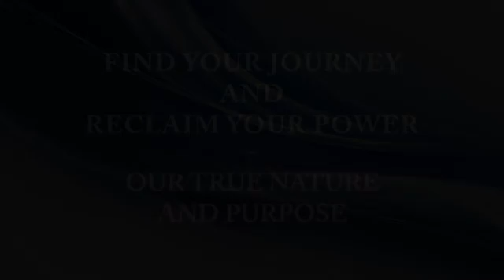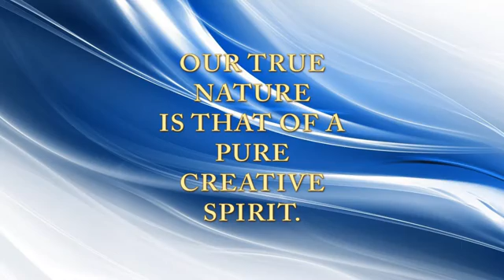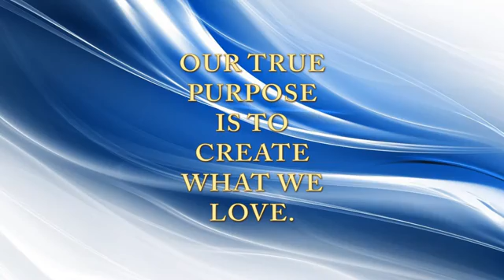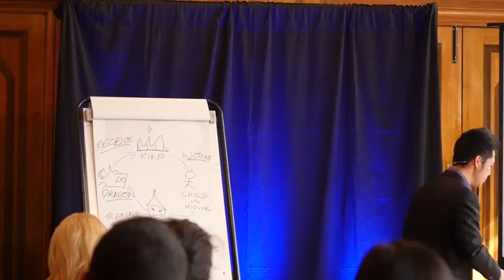How to Find My True Nature and Purpose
Ich Loc reveals what our true nature and purpose in life is.

This was recorded at the inspirational self-discovery two-day event in London: "Find Your Journey and Reclaim Your Power".

At Limit Break Lifestyle, we specialise in setting people free from the prison of their unconscious mind, so that they can live their True Nature and Purpose; a life of Freedom with No Limits.

We do that by taking you on a journey to Superconscious Awakening through our transformational training in Self Awareness and Intuitive Leadership.

=== FOLLOW US ===

Twitter & Periscope: @IchLoc & @jono_poon
Instagram & Pinterest: ichloc & jonathan.poon / Jonkpoon